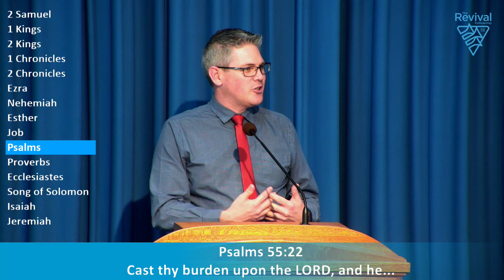Woodcroft 24th October - Cast your Cares Upon Jesus - Grant Hockey